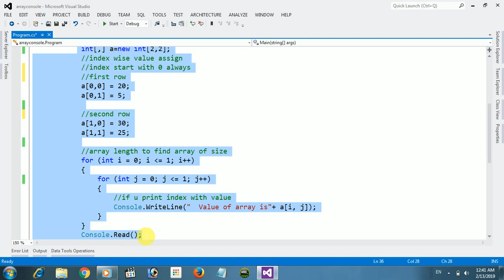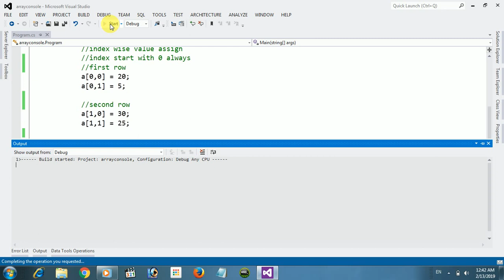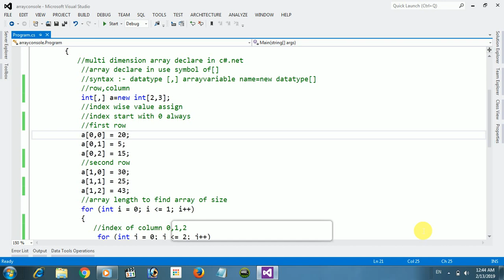multidimensional array c# | c# array application | c# tutorial | Console Application using c#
in this video avadh tutor provide multi dimensional array with c# using console application

ripal pandya
dhara pandya
avadh tutor